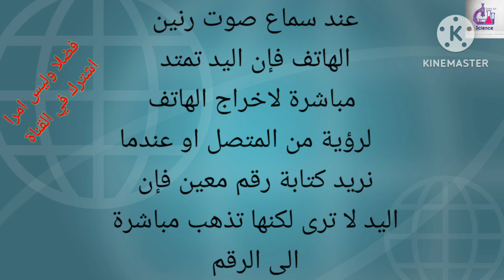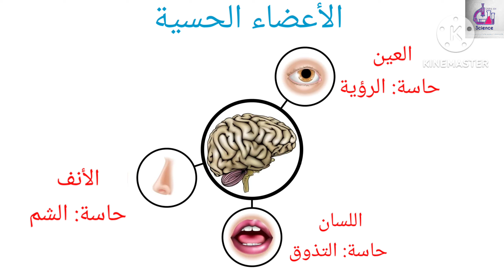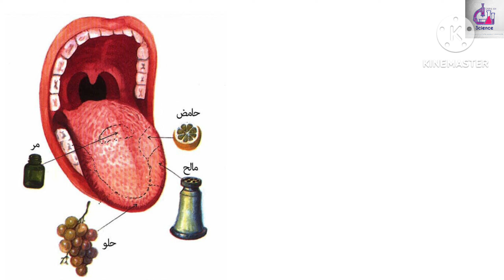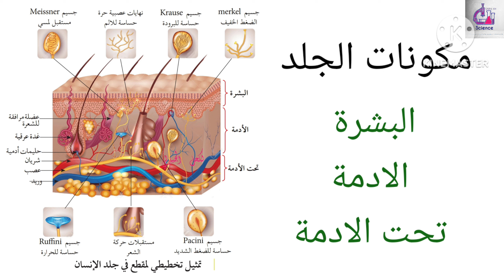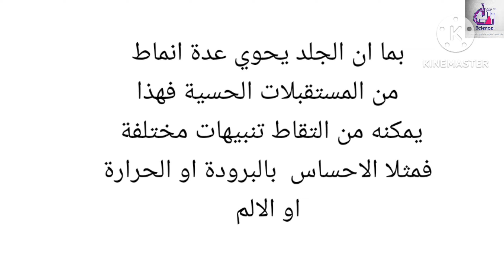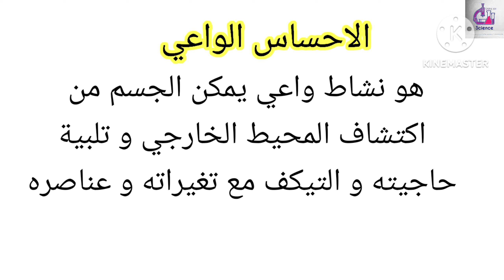التنسيق الوظيفي للعضوية الاتصال العصبي درس الحواس@تعلم العلوم Learn science